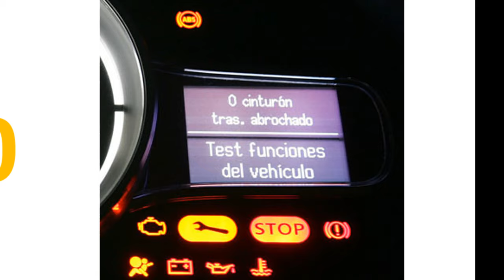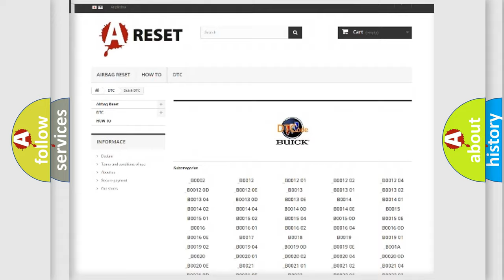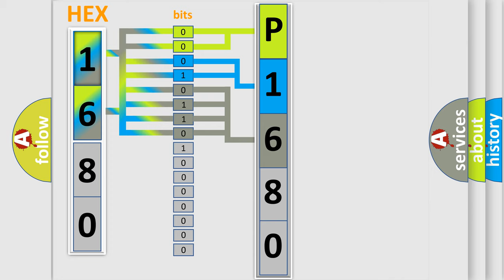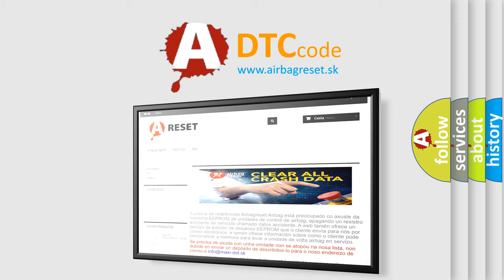DTC Buick P1680 Short Explanation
Contents:
0:21 Basic DTC analysis according to OBD2 protocol standard.
1:48 Insight into programming
2:58 A diagnostically understandable description of the Diagnostic Trouble Code
3:05 Basic error definition

Make:
Buick
Code:
P1680
Definition:
UNIVERSAL GARAGE DOOR SWITCH 3 STUCK
Description:
With the ignition on. The Electronic Overhead Module detects the UGDO switch in the closed position for more than 2 minutes
Cause:
ELECTRONIC OVERHEAD MODULE